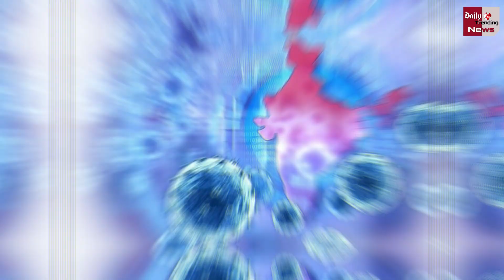सावधान : भारत में डेल्टा जैसी भयावह होगी, ओमिक्रोन की लहर !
Beware : There Will Be A Delta-Like Frightening Wave In India, Omicron's Wave | Corona Virus And Corona Virus Vaccine All Latest News And updates

EDITOR ►SP